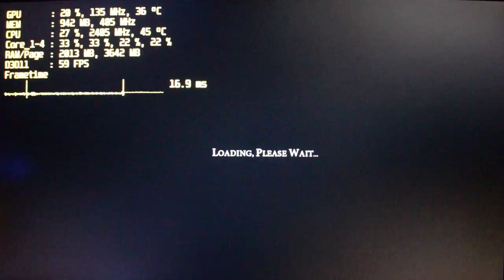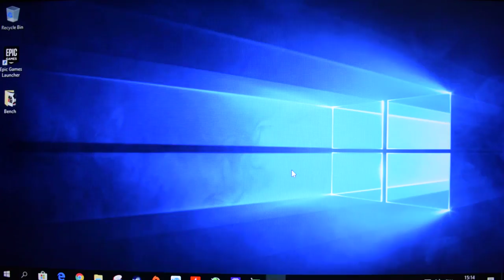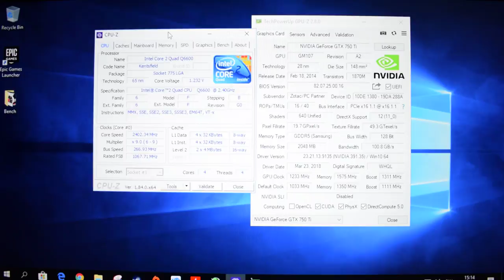Civilization VI/6 on Core 2 Quad Q6600 - Can It Run?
Sid Meier's Civilization VI/6 PC benchmarks on quad-core processor from 2007 with 4 GB of system memory.

Low-spec gaming on CPU which does not meet the minimum requirements for the game. This test is on minimum game graphics settings - see what the CPU is capable of aka see the CPU bottleneck; can it deliver smooth framerates? If the frames are solid expect another test on optimal/balanced settings to load GPU a bit more.

► SYSTEM:
CPU: Intel Core 2 Quad Q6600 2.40 GHz G0 Kentsfield
CPU COOLING: LC-POWER Cosmo Cool LC-CC-120 + AC MX-4
GPU: ZOTAC GeForce GTX 750 Ti 2 GB GDDR5
MOBO: Asustek P5K PRO (1104)
RAM: 4 GB 800 MHz DDR2 CL5 (2x Kingston, 2x takeMS)
SSD: Samsung 830 128 GB (OS + Page)
HDD: Samsung F3 1 TB (Games)
PSU: Cooler Master B600 600W
OS: Windows 10 Pro x64